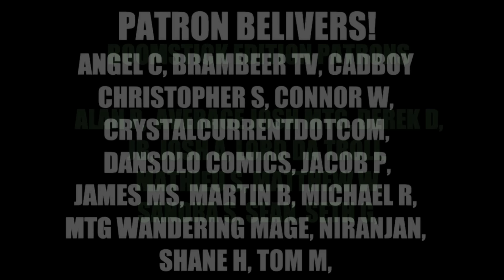The Proxy Talk Is Heating Up On The heels of The Disaster that was Marvel Secret Lair.